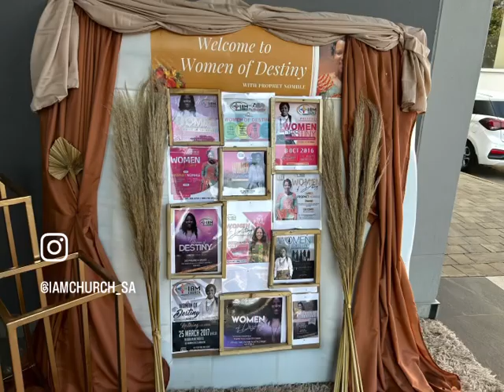Women of Destiny’24 with Prophet Nomhle